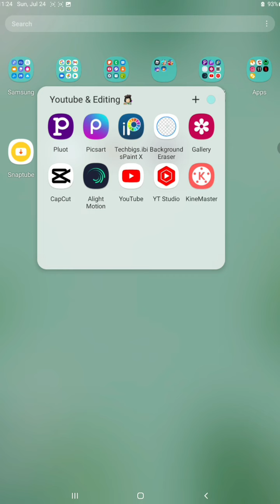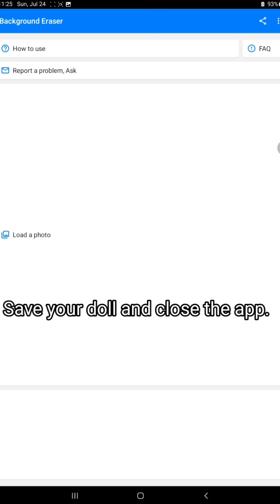How to cut your dolls perfectly (for thumbnails and animations) 💖 Toca Life World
This is an app for android. I don't know if it's available for ios.